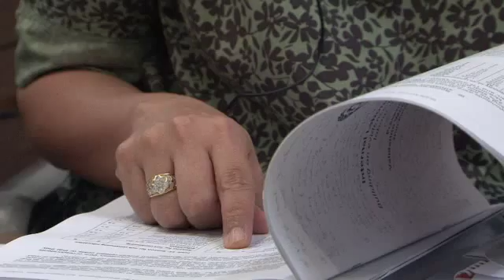بوابة الوسط | عمالةُ الأطفالِ تطالُ الملايين في بورما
المصدر :AFP